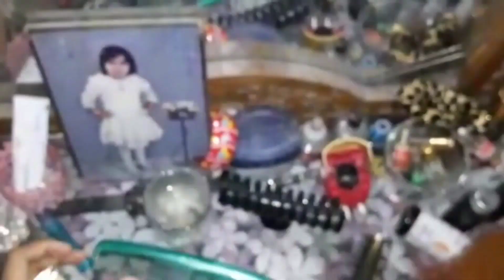Going to hospital 🏥